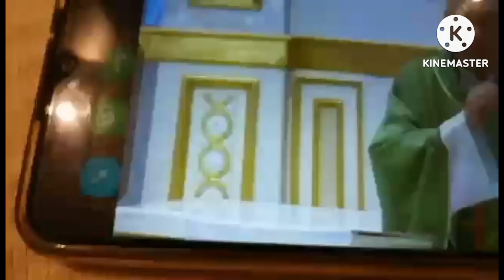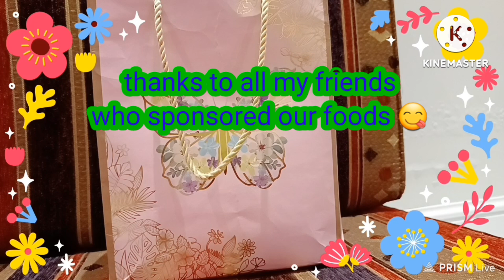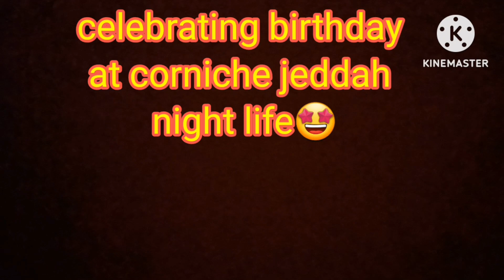celebrating birthday at corniche jeddah#blessings of all birthday celebrant.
1st sunday of the month is the blessing for all birthday celebrant of the month with.